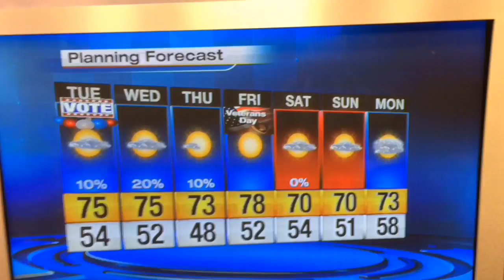Election eve forecast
Breezy and mild